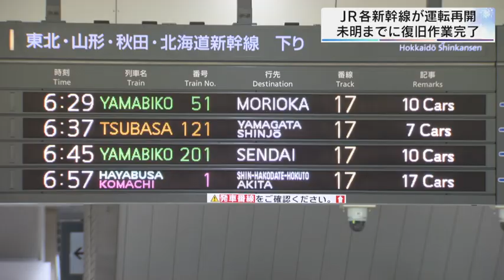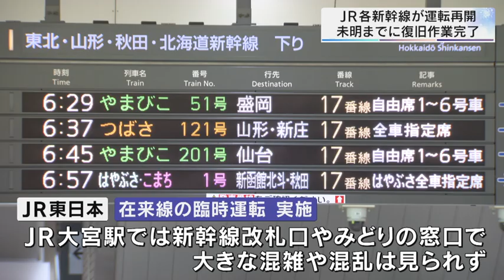東北・上越・北陸新幹線 ２４日朝始発から運転再開／埼玉県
２３日発生した電力設備の故障によるトラブルで、ＪＲ東日本は２４日未明までに復旧作業を完了しました。

　運休をしていた東北・上越・北陸の各新幹線は、２４日朝、停電の発生後、およそ２０時間ぶりに運転を再開しました。

　２３日午前１０時ごろ、金沢発東京行き北陸新幹線「かがやき５０４号」が、大宮ー上野間を走行中に停電が発生し、さいたま市中央区で停車しました。

　この影響で、東北・上越・北陸新幹線が終日運転を見合わせ、２８３本が運休、およそ１２万人に影響しました。

　復旧作業は、数十人態勢で夜通し続き、２４日午前４時半すぎに新幹線の車両撤去など、すべての作業を終えました。

　ＪＲ大宮駅では通常通り、午前６時２９分大宮発盛岡行きの「やまびこ５１号」から運転を再開しました。

　各新幹線は、車両運用の都合で、一部列車を運休しましたが、それ以外は始発から全線で通常通り運行しています。

　ＪＲ東日本大宮支社によりますと、２４日朝は運休に対する措置として、在来線の臨時運転を行った影響もあり、ＪＲ大宮駅では、新幹線改札口やみどりの窓口で大きな混雑や混乱は見られなかったということです。